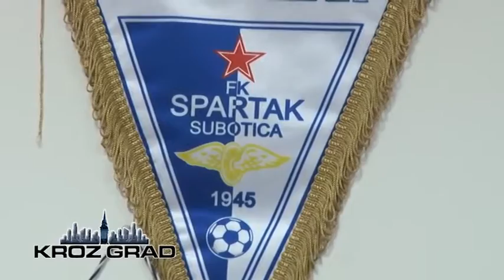Novi igrači u FK „Spartak“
U FK „Spartak“ sve je spremno za početak nove sezone. Mladi igrači Marko Jondić, Branimir Jočić i Đorđe Ivanović koji su pohađali Omladinsku škole fudbala, dobili su šansu da postanu deo tima, i doprinesu što boljim rezultatima. Ova tri mlada igrača potpisala su trogodišnji profesionalni ugovor sa Spartakom, a u klubu se nadaju da će opravdati očekivanja stručnog štaba.